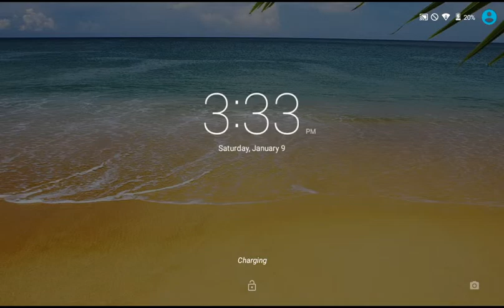Terriria - Day 2 - The Iron Sword Quest